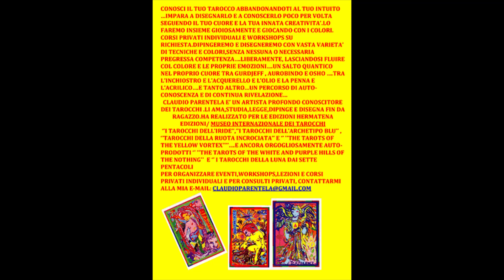TAROTS MOVIE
TAROTS MOVIE'S CLAUDIO PARENTELA